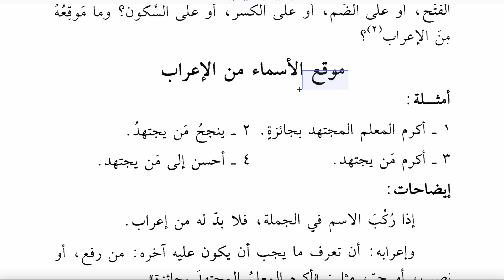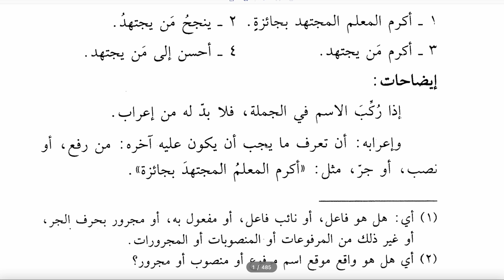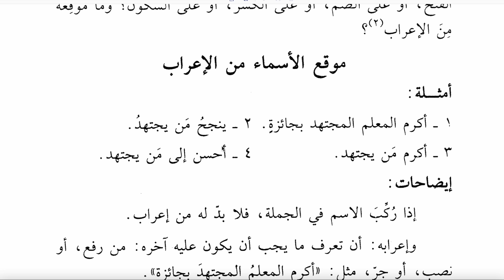EDDÜRUS LİL MEDARİSİL İBTİDAİYYE 50 | CÜZ 2 DERS 28 (İSİMLERİN İRABI)